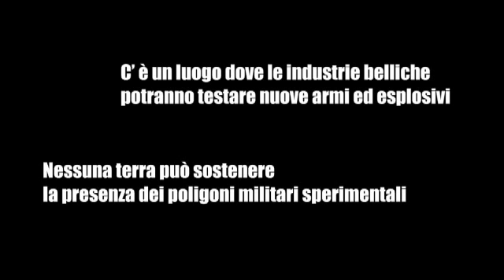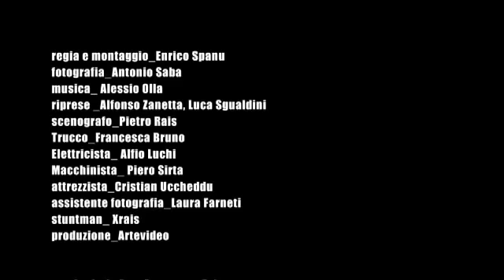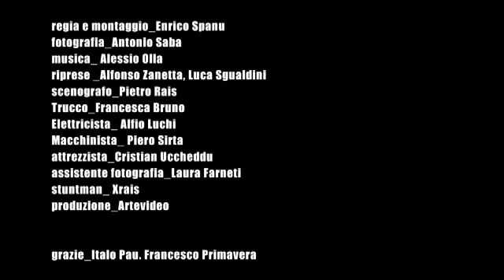PERDAS DE FOGU trailer clip #1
primo di due booktrailer per Perdas De Fogu
di Massimo Carlotto e Mama Sabot
Produzione: Artevideo & Francesco "Frisko" Abate
Sceneggiatura, Regia e Montaggio: Enrico Spanu
Fotografia: Antonio Saba
Scenografo : Pietro Rais